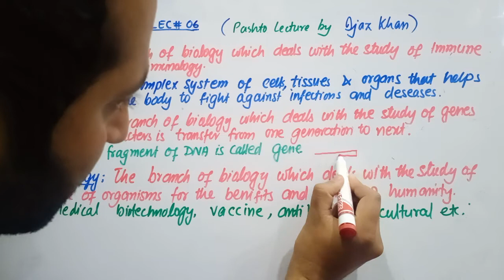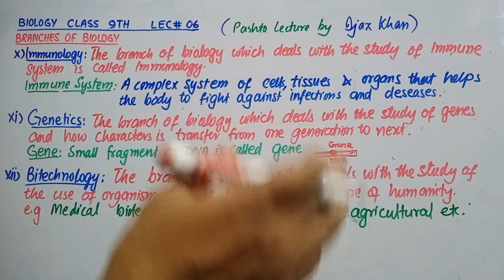BIOLOGY Class 9th,Lec#06, Branches of BIOLOGY, immunology, genetic, biotechnology, Pushto lec.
,Lec#06
, Branches of BIOLOGY
, immunology
genetic
biotechnology